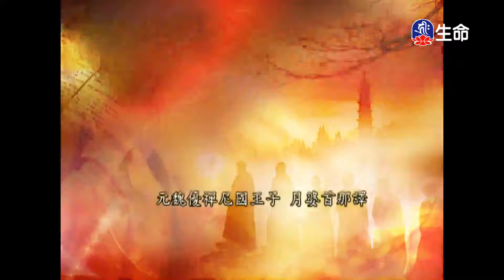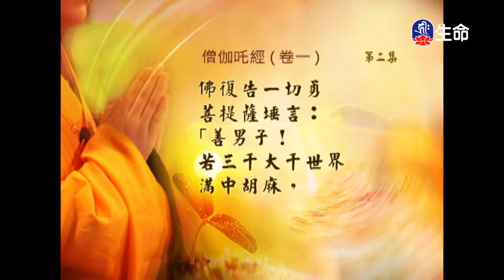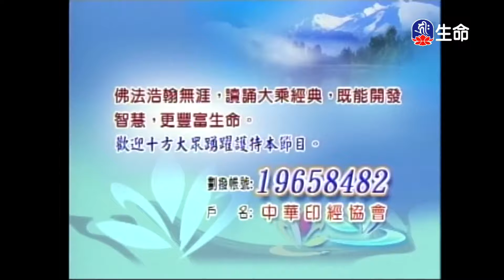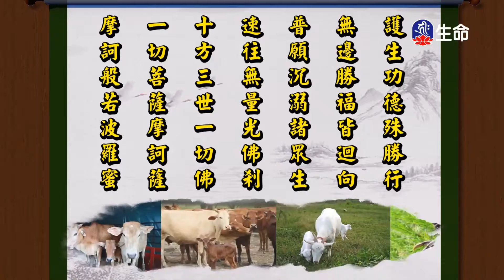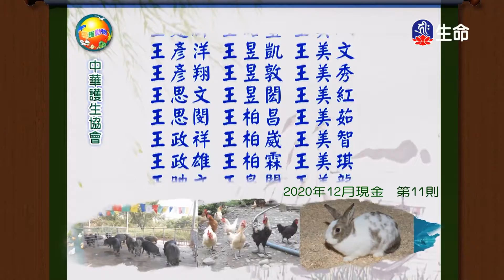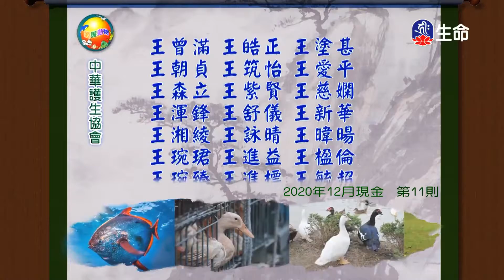經典讀誦_(lifetv_20210807_04：30)